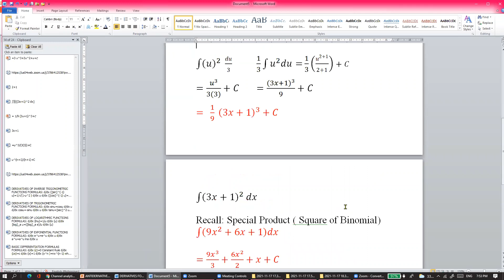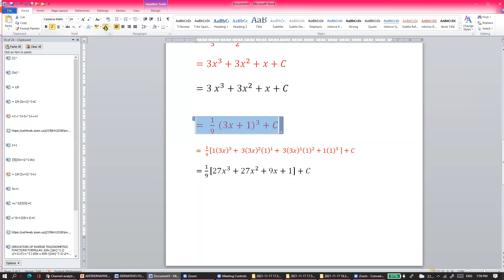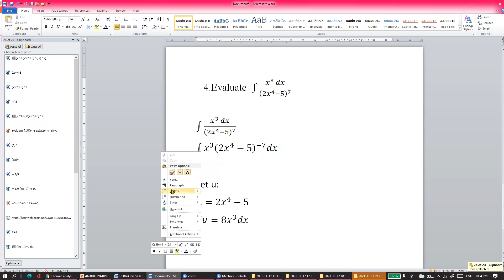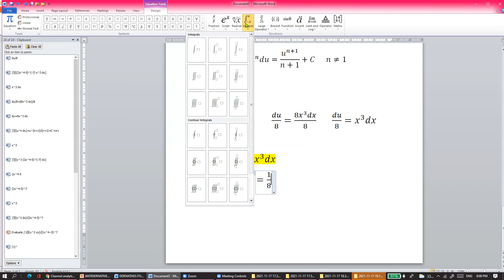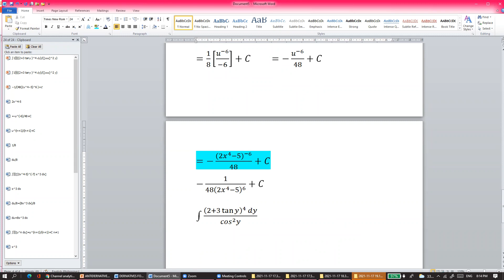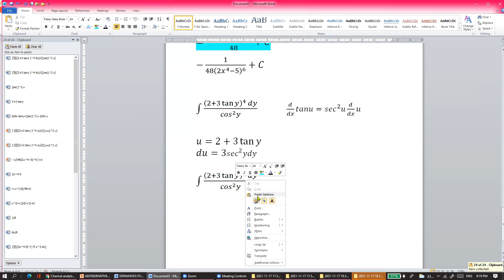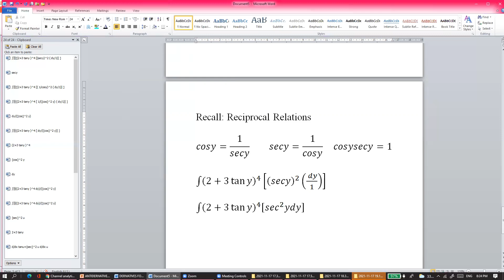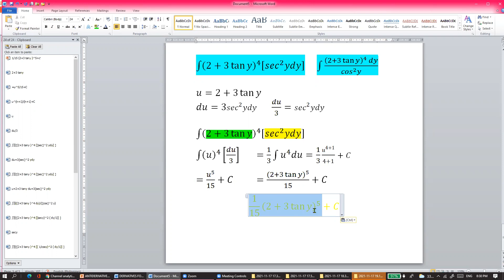INDEFINITE INTEGRALS POWER RULE 1 WITH MY MAPUA STUDENTS 2